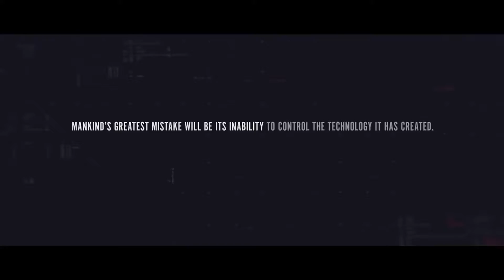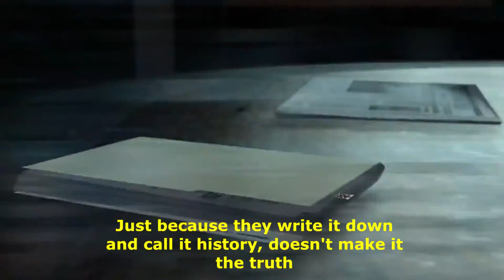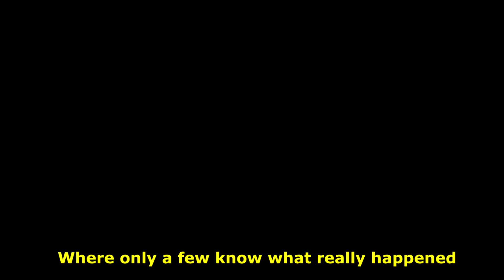The ENTIRE Call of Duty BLACK OPS 4 Story Explained + Analysis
Explaining the Entire Black Ops 4 Story, Ending Explained + Analysis. Black Ops 4 didn't have a campaign, but there is a story hidden in each of Black Ops 4's modes. Let's take a closer look and see how deep this Rabbit Hole goes. Enjoy